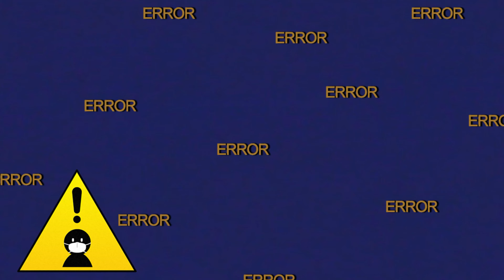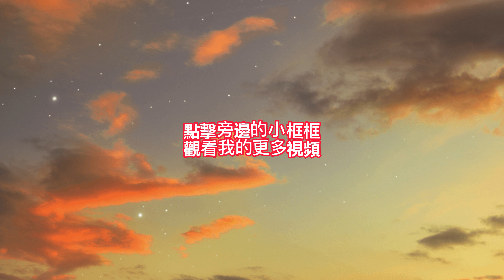教你如何把家具拆了DIY一個可摺叠的露營便携桌子【VlogLife】CC Subtitle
想要一張可以露營時使用的摺叠式桌子，於是把這些家具拆了DIY一個。

精品推荐：—
EcoFlow：
RIVER2Pro

Opolar：
风扇

Mobi Garden：
收纳箱

Naturehike：
渔夫帽子

Vanpa：
Power Station

PERODUA ARUZ：
CROSS BAR